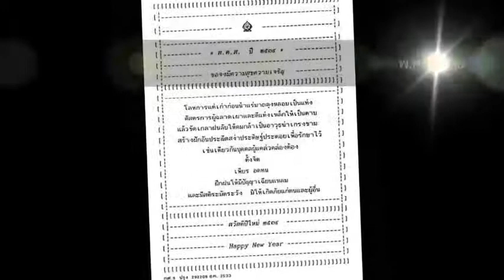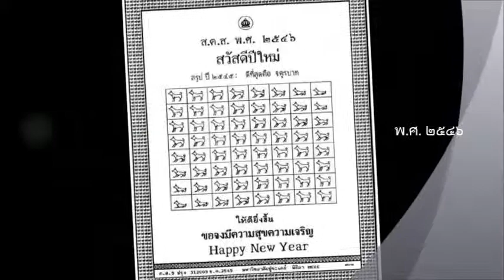ส.ค.ส. พระราชทานจากในหลวง ปี พ.ศ.2530 - 2558 พร้อมเพลงสรรเสริญพระบารมี